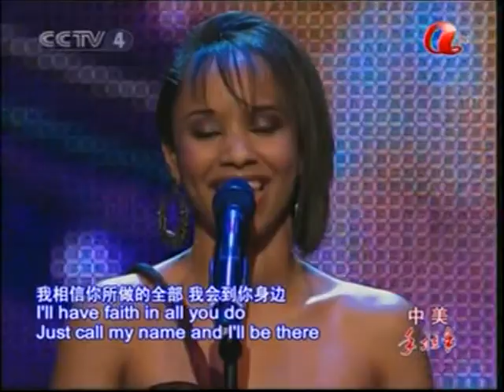美國華人 中国好歌曲 中央文艺晚会 Chinese good Song China TV culture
MTV 2009 CN US 2